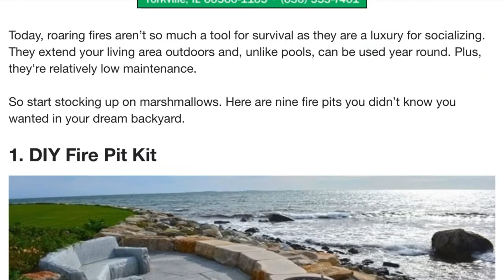BACKYARD Modern Design Lifestyle - Pool Upgrade - Pickerington, OH - Vlog #065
This is a story about a project in Pickerington, OH that we design and managed from start to finish. It was also featured in the Fox News publication real estate section.